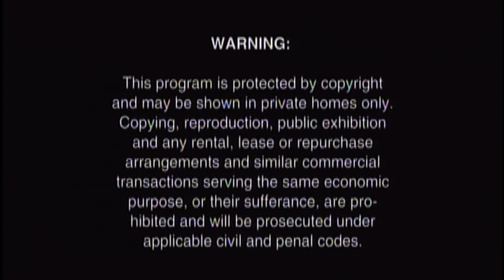Bruckner Symphony No 8 Celibidache Münchner Philharmoniker Live Tokyo 20 Oct 1990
Anton Bruckner - Symphony Number 8 in C minor
Version 1890 - Edition: Leopold Nowak
Münchner Philharmoniker conducted by Sergiu Celibidache
Live Suntory Hall Tokyo, 20 October 1990
1. Allegro moderato
2. Scherzo. Allegro moderato - Trio, langsam
3. Adagio. Feierlich langsam, doch nicht schleppend
4. Finale. Fierlich, nicht schnell